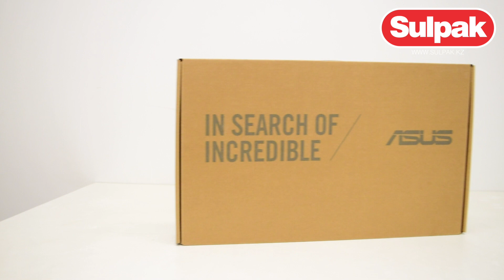Ноутбук Asus X515EA-BQ3986 Core i5 1135G7 8 GB / SSD 512 GB / DOS / 90NB0TY2-M04CV0